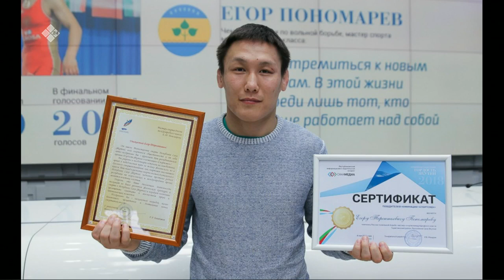«Тайм аут» биэриигэ: Россия чемпиона Егор Пономарёв (22.09.22)